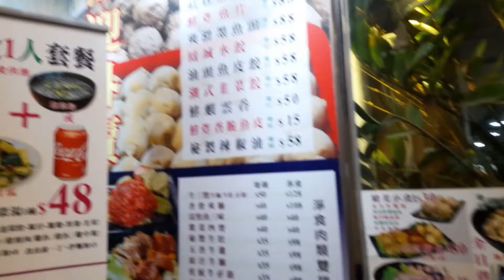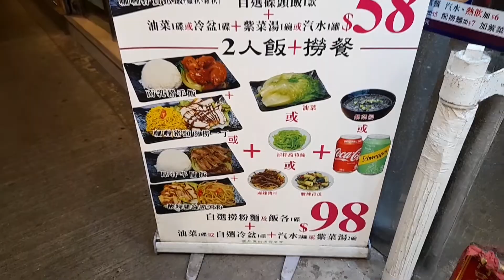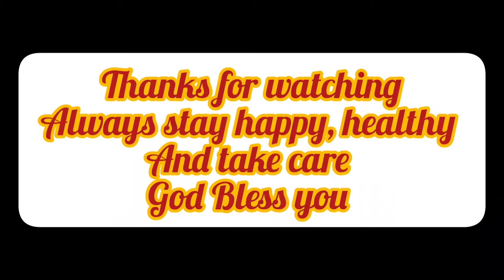EAT NOODLES AT A RESTAURANT NEAR HOME || DINNER TIME || HONG KONG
vidio ini diambil saat makan malam , dirumah makan deket rumah,
Northpoint MTR Exit B2/B4